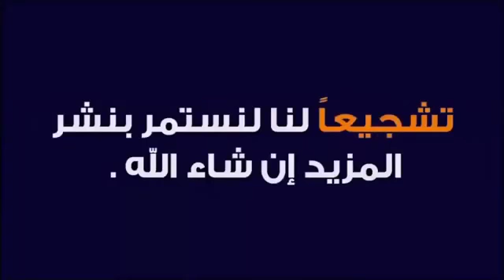كـل مـا فـعـلـه ريـاض مـحـرز الـيـوم ضـد ويـسـت بـرومـتش 🔥🔥🔥هـدف_عـالـمي❤